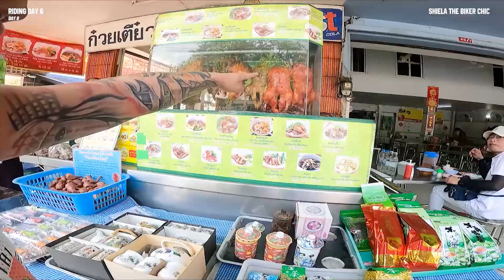Thailand Vlog 04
Eto mga nangyari sa 500+km from Chiang Khan - Mae Hong Son ride namin..